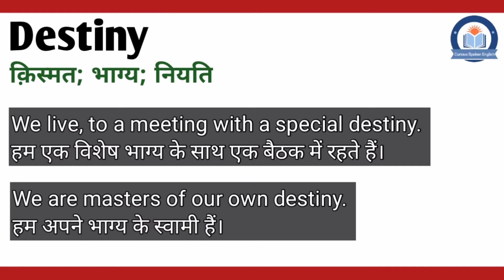Destiny meaning in Hindi | Destiny ka matlab Hindi mein | English Vocabulary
इस वीडियो में आप Destiny का हिंदी में मतलब समझेंगे और साथ में Destiny का pronunciation भी सीखेंगें यानि की आप Destiny के अर्थ के साथ साथ ये भी सीखेंगें की Destiny को कैसे बोले या Destiny को बोलने का सही तरीका क्या है |